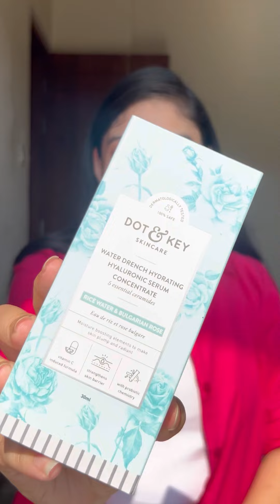FUN FACTS ABOUT ME | SKINCARE | MY SKINCARE ROUTINE | GET TO KNOW ME || TANYA GUPTA